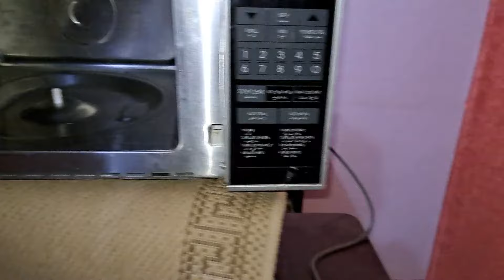اسباب تجعل طبق الميكرويف لا يدور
سبب ان طبق الميكروويف لا يدور وهل هى مشكله موتور طبق الميكروويف او الطبق الزجاجى به مشكله او صحن الميكروويف لا يدور بسبب الدهون وصداء الميكروويف

اهم قوائم التشغيل لسهولة البحث